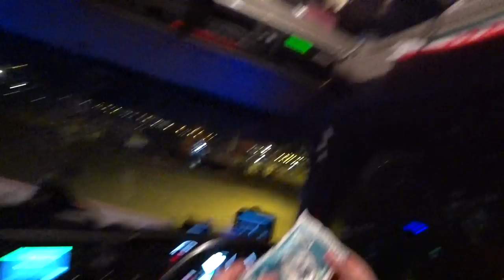Se tiver alguem dentro vai morrer congelado